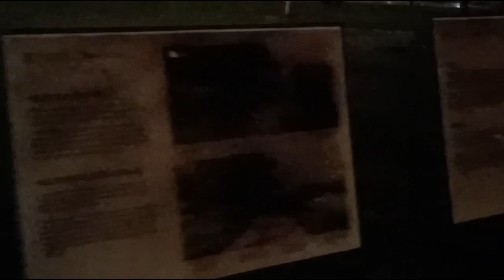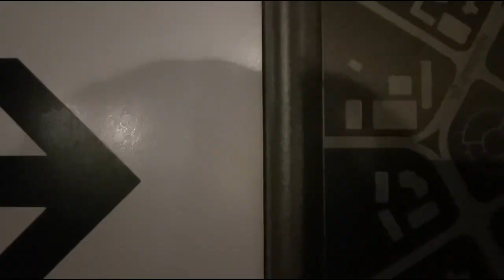Night Strolling at India Gate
Night strolling at India Gate is a magical experience that allows you to soak in the beauty and history of this iconic monument under the shimmering stars. Here are some lines to capture the essence of this experience:

"As the sun sets and the city lights come alive, a night stroll at India Gate transports you to a different world, where history meets the present."

"Under the moonlit sky, India Gate stands tall, a sentinel of memories and a beacon of unity, inviting you for a tranquil night walk."

"The gentle breeze, the soft glow of the lights, and the solemnity of India Gate create an ambiance perfect for a peaceful night stroll."

"India Gate, a silent witness to countless stories, whispers its tales to those who take a midnight walk in its shadow."

"In the heart of the capital, India Gate at night is a symphony of solitude and serenity, where you can find solace in the midst of the bustling city."

"The reflection of India Gate in the quiet waters nearby mirrors its grandeur, making a nighttime visit an awe-inspiring experience."

"Amidst the hushed streets, a night stroll at India Gate allows you to pay homage to the heroes of the past while embracing the beauty of the present."

"The twinkling lights, the cool night air, and the majestic presence of India Gate make it an ideal destination for a romantic night stroll."

"India Gate's timeless elegance is magnified under the starry night sky, inviting you to explore its history and significance at your own pace."

"Whether you seek solitude, reflection, or simply a beautiful evening, a night stroll at India Gate promises all this and more, in the heart of Delhi."

Visiting India Gate at night is not only a way to appreciate its architectural grandeur but also an opportunity to connect with the historical significance it holds for the nation.